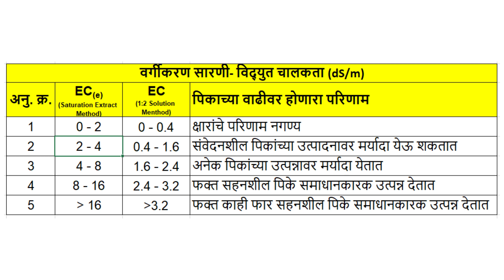जमिनीची विद्युत वाहन क्षमता (EC) /Electrical Conductivity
जमिनीची विद्युत वाहन क्षमता (EC) आणि त्याचा पिकाच्या वाढीवर होणार परिणजमिनीची विद्युत वाहन क्षमता (EC) आणि त्याचा पिकाच्या वाढीवर होणार परिण#Jioाम.
जमिनीची EC व्हॅल्यू जमिनीमध्ये असणाऱ्या विद्राव्य क्षरांचे प्रमाण दर्शवते. जितकी EC जास्त तितके विद्राव्य क्षरांचे प्रमाण जास्त परिणामस्वरूप जमिनीतील पाणी ओढण्यासाठी पिकाला जास्त ऊर्जा खर्च करावी लागते. जमिनीची विद्युत वाहन क्षमता (ECe) ही ४ डेसी सायमन/मीटर पेक्षा कमी असणे पिकाच्या वाढीसाठी महत्वाचे असते.

और अधिक जानकारी के लिए हमें नीचे दिए गए लिंक्स पर फॉलो करें या 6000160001 पर व्हाट्सप्प करें।